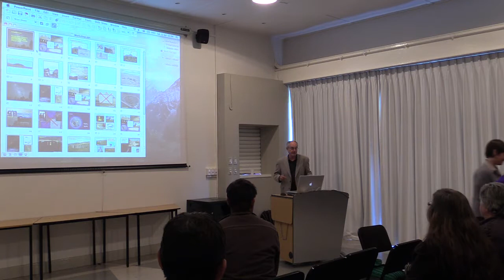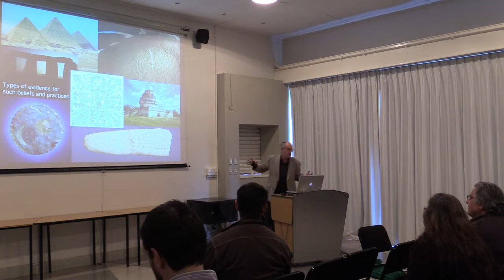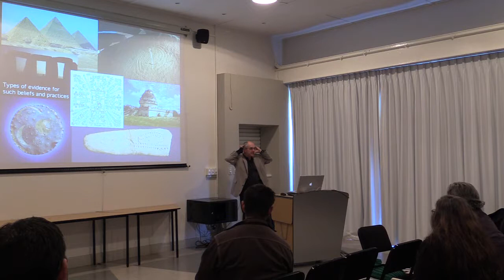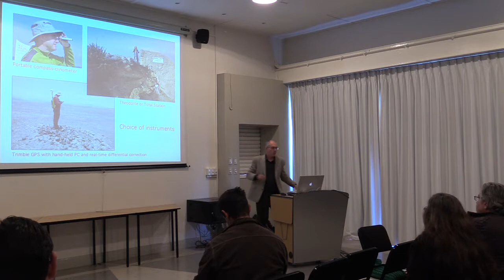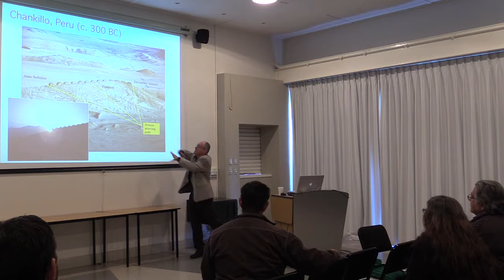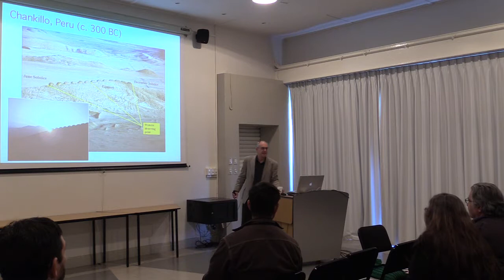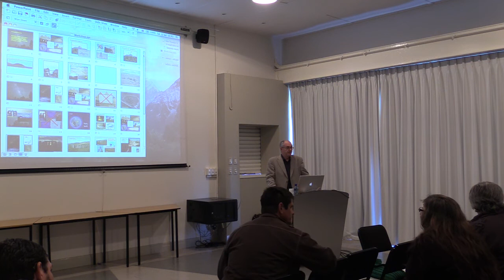Oxford X Teachers' Workshop: Clive Ruggles